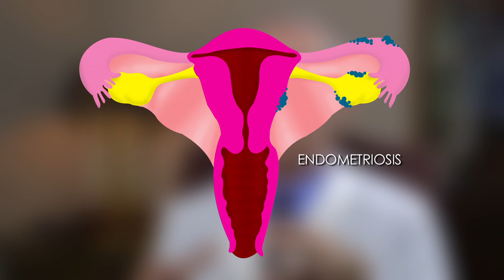What is Endometriosis? with Gynecologist Dr. John Dulemba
Dallas OBGYN Dr. John Dulemba explains what endometriosis is, the signs and symptoms of endometriosis, and when you should see a doctor for treatment. Endometriosis is glandular cell (and the support cells) that grow where they do not belong.